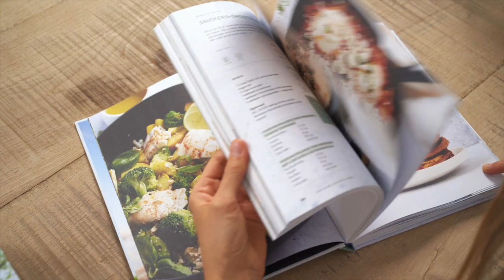Over holistische geneeskunde, herstellen van burn-out en voedingssupplementen met Dr. Jutta Borms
Hoe kan je herstellen van een burn-out? Welke voedingssuplementen zijn belangrijk voor een sterke immuniteit? Wat zijn binnen de holistische geneeskunde de onderliggende oorzaken van keelpijn, allergieën, chronische rugpijn, slapeloosheid of te hoge cholesterol?

In deze aflevering heb ik dokter en auteur Jutta Borms te gast. Jutta is een klassiek getraind dokter onderbouwd in ayurverdische en Chinese geneeskunde, orthomoleculaire voedingsleer, kinesiologie, klinische homeopathie, fytotherapie, esthetische geneeskunde, yoga en meditatie.

Naast haar werk als arts organiseert ze yogaweekends en workshops in binnen- en buitenland en schreef ze o.a. de boeken “Nog 9 minuten” en “Nog 9 minuten – meditatie voor kinderen” gebaseerd op haar podcast met Hilde de Baerdemaker en Evi Hanssen. Je kent Jutta misschien ook nog uit een ver verleden als winnares van Expeditie Robinson.

In deze podcast gaan we in gesprek over haar boeken “Word je eigen dokter – jouw lichaam is de perfecte wegwijzer om te genezen” en “Na de crash – een arts over de holistische aanpak van haar eigen burn-out”.

Vertel me ook wat je ervan vond op Instagram! Tag me @julieslifestyleofficial zodat ik je berichtjes zie.
Let’s stay in touch!
Op zoek naar eenvoudige keto recepten? Neem dan een kijkje naar onze boeken en eBooks